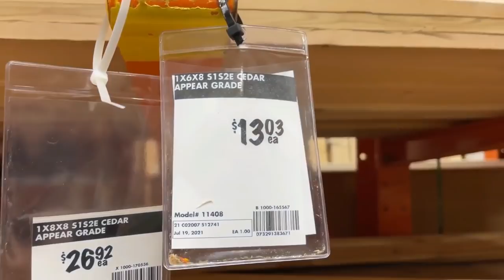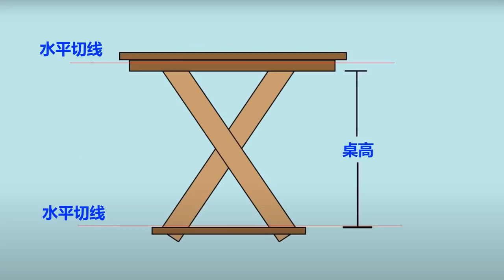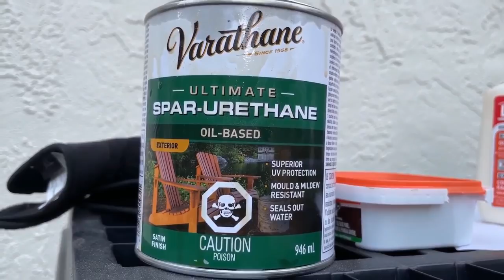DIY 自己动手制作后院大餐桌 少花钱 花少钱 木匠 木工 省钱攻略 搬家后续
视频中用到的设备：
美国  USA :
加拿大  Canada :
DIY 自己动手制作后院大餐桌  木匠  木工  省钱

如果想了解我们这几年的房车游行程，请看我们的博客：
无忧房车行